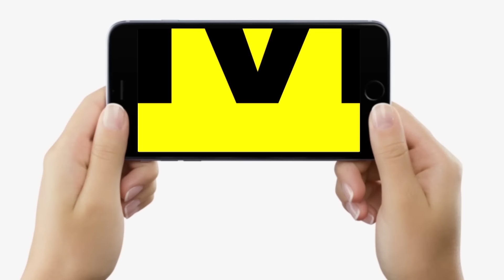PM Modi Patna Road Show में Modi-Nitish को देख Lalu - Tejashwi पर खूब बोले Patna वाले, शेर आया...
देखें वीडियो, पीएम मोदी को पहली बार देख लालू – तेजस्वी पर खूब गरजने लगे पटना वाले, महिला की आंखों में आंसू, गूंज रहा एक ही नाम...

PM Modi Patna Road Show में Modi-Nitish को देख Lalu - Tejashwi पर खूब बोले Patna वाले, शेर आया... | Bihar News | LiveCities